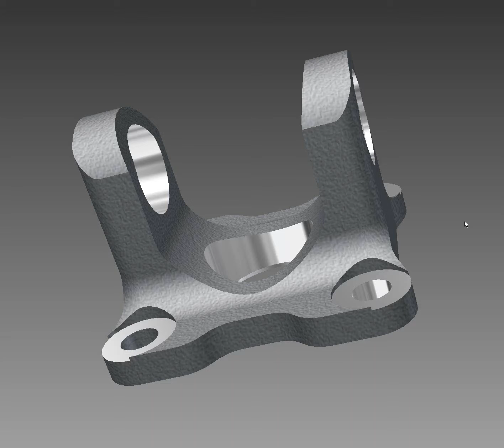Vitara drive shaft part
Part from a Suzuki Vitara drive shaft.